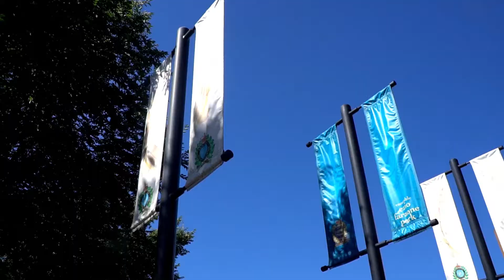Red Couch Tour - Edmonton, AB - vlog 51